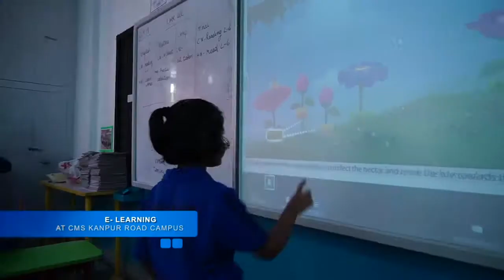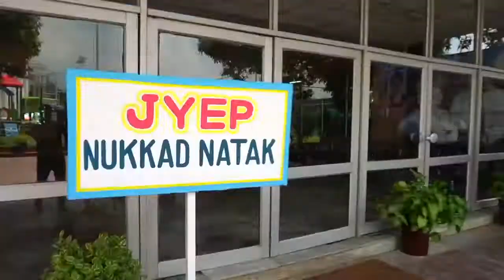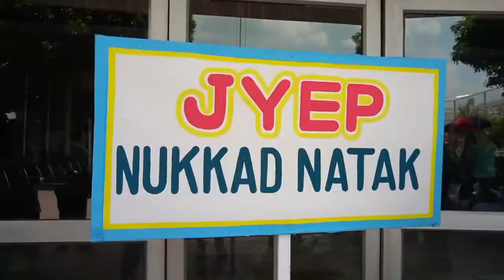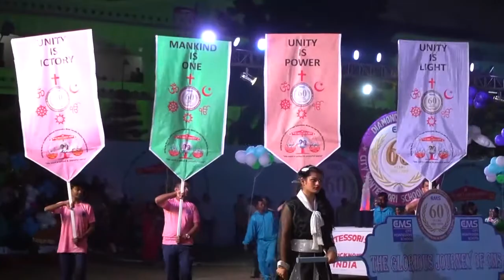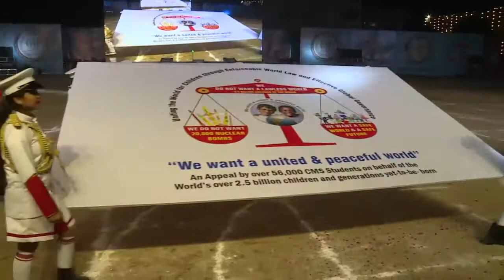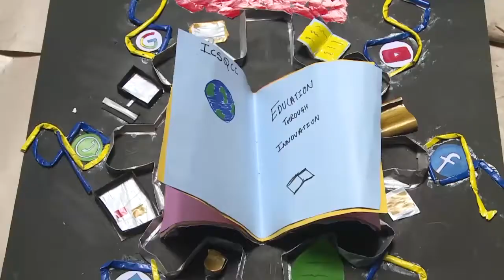City Montessori School, Kanpur Road Campus, Lucknow. (CMS LDA)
Year of establishment of City Montessori School, Kanpur Road Campus is 1st July 1996. CMS Kanpur Road is a garden of talents, flourishing and flowering happily in the able guidance of its dynamic Principal Dr.(Mrs.) Vineeta Kamran. It is much more than an educational opportunity; it is a truly nurturing environment, for mankind to a second home. It gives a strong sense of community to all our members, pupils and staff alike. As we move our way up from the Pre-Primary Section where learning is a joy for little ones and the Fitzroy Application introduced is proving an enormous success with the parents and teachers and it directs for methodical approach to the sounds of letters and a guide to the pronunciation of words based on sounds of the letters, the Primary level which serves as the foundation for shaping their personality, we prepare them for the Junior Section where their minds become an amalgam of knowledge and discovery. We try to ensure that Senior years bring sincerity and seriousness with which they not only strive to accomplish their goals but also to handle the transition from the threshold of school to the world of challenges with more maturity being prepared to face the professional world thus making a mark in society. The most valuable and precious contribution of the Construction Department has left us indebted to them for having provided a well equipped gigantic building. Two well stocked libraries with latest books, Science Laboratories – Physics, Chemistry, Biology and Biotechnology, Four Computer Labs one each for Pre-Primary, Primary, Junior, ICSE & ISC sections. A counseling cell & a fully functional QC Academy are also present in the branch. 162 Interactive white board rooms with 27 in Pre-Primary,38 in Junior, 72 in primary, 25 in Senior, one each in E-Learning Hub & Principal’s room, thus making all classes equipped with smart boards. The IT hub established works on various features-

It ensures work force management – online data attendance of menial staff.

Effective Resourceful Affect (ERA) by Primary and Junior staff for e-content.

Fitroz & Nex bloom Application for Pre-Primary for improvement in the Language. Primary students are using Fitroz Application to enhance the spoken English.

New Tata class Edge installed in Interactive Boards is very helpful for students.

Dashboard for JYEP, Environment Coordinator, Counsellor, Staff members (all teaching and non-teaching are using it).

ERP system helps in database maintenance as well as for fee collection, result record, etc. for the campus and Biometric System has been also installed for regular attendance of all staff members.

SIMS training centre for other orientation program in WUCC are the latest feature of the branch.

Capita SIMS ( School Information Management System) was introduced in campus in January 2019. For automation of all works. Currently we are using Admission Module, Time Table, Assessment Module, Report Module, Attendance Module and SIMS parent App. All students and staff database is maintained. Discover Module is used for management Graphical reports.

A Co-curricular pursuit is the main unread which encourages development of character and gives spring to mind.

There is ample space for scholarly teaching with pupils believing in the pursuit of academic excellence, it is the overall, cultivation of mind, body and spirit while they are still young cultivation of mind, body and spirit while they are still young. The school has a Swimming Pool, a Splash Pool, Music Room, Dance Room, Video Room, Science Park, Fun Room, Activity Room, Math’s Lab, English Lab, Smart Class, and a Gymnasium, Dance Classes in the Junior Section, Auditorium, 11 Halls and a Picture Gallery. The two International Guest House, named “Kaizen House” and “CISV Guest House” with modern facilities are also present. This year, many sets of exciting, enjoying & challenging swings & slides have been installed in the ground area to foster self esteem, develop coordinated movements and reduce risk of psychological problems in children besides providing recreation and enjoyment.

School has strength of 8397students with Pre-Primary as 1120, Primary as 3398, Junior as 1941 and Senior 1938.